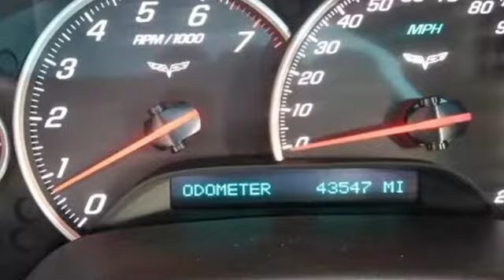Used 2007 Chevrolet Corvette Cary For Sale, NC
Year: 2007
Make: Chevrolet
Model: Corvette
Trim: Base
Engine: 6.0L V8 SFI
Transmission: 6-Speed Automatic Paddle Shift
Color: Silver
Interior: Ebony
Mileage: 43542
Stock #: FP37594A
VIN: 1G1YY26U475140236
Options:brbr18" x 8.5" Front & 19" x 10" Rear Painted Aluminum Wheelsbr1-Piece Removable Transparent Roof Panelbr3.42 Limited Slip Rear Axle Ratiobr6-Way Power Front Passenger Seat AdjusterbrDaytime Running LampsbrDriver & Passenger Frontal & Side-Impact AirbagsbrEnhanced Acoustic PackagebrEquipment Group 2LTbrFour wheel independent suspensionbrFront Sport Bucket SeatsbrFully automatic headlightsbrHeated door mirrorsbrHigh-Intensity Discharge HeadlightsbrHighwear Nuance Perforated Leather Seat TrimbrLeather Shift KnobbrLeather steering wheelbrLow tire pressure warningbrLuggage ShadebrManual Tilt/Power Telescoping Steering ColumnbrModified Sport Bucket SeatsbrPerformance Handling PackagebrPower door mirrorsbrPower steeringbrRear Compartment Area Cargo NetbrRemote keyless entrybrRoof PackagebrSpeed-sensing steeringbrStiffer SpringsbrStiffer Stabilizer BarsbrTraction control, all-speedbrbrClean CARFAX. 17/27 City/Highway MPG Reviews:br * If you want the ultimate value in American sports car performance, capability and refinement, a car you can drive comfortably to work all week and then take for a long trip or exercise on a race track on weekends, the Z06 is for you. Source: KBB.combrRecent Arrival! or stop by today only at Leith Porsche. Here at Leith Porsche we perform a very detailed preowned inspection on every used vehicle. Our detailed process is designed to ensure that all of our preowned offerings meet a high level of cosmetic appearance and mechanical operation that our clients deserve. Please confirm the accuracy of the included equipment by calling us prior to purchase. And with market based pricing we are confident that our vehicles are priced competitively. Stop by today to see why Leith Porsche is a leader in the Triangle for preowned values since 1969.

Address:
700 Auto Park Boulevard